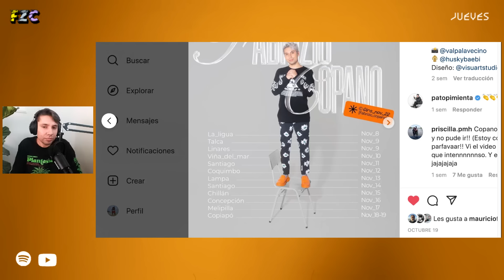JUEVES: El Podcast #8 - Pedro Ruminot Revive a Bonvallet